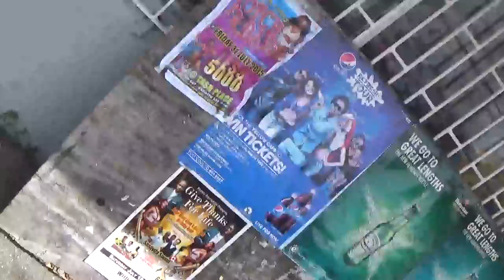3 MO8NTHS IN JAMAICA PT14A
3 MO8NTHS IN JAMAICA PT14A